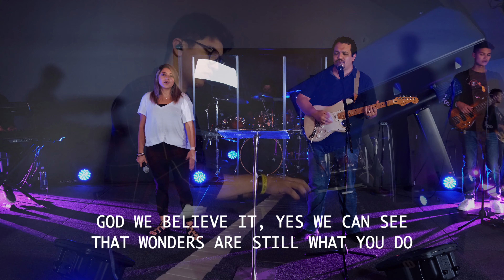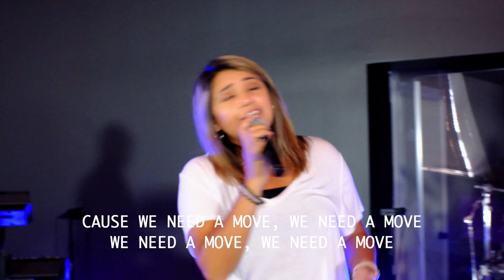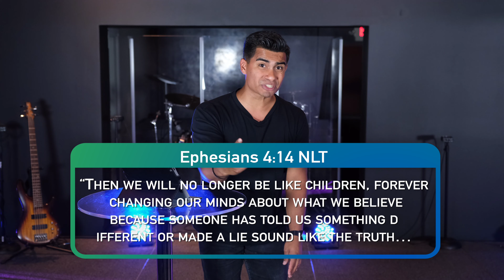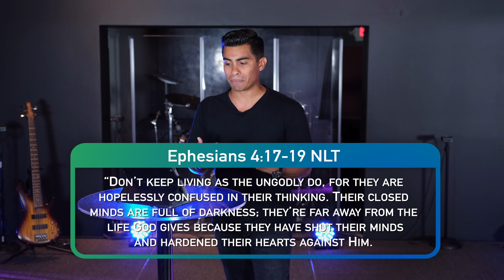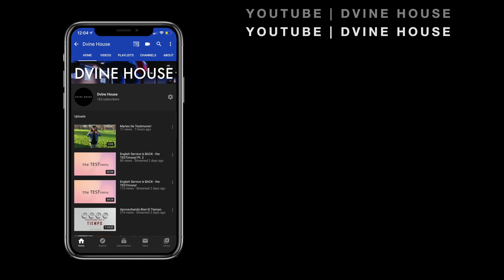Altitude Pt. 4 | Transformation | Pastor Aaron Martinez